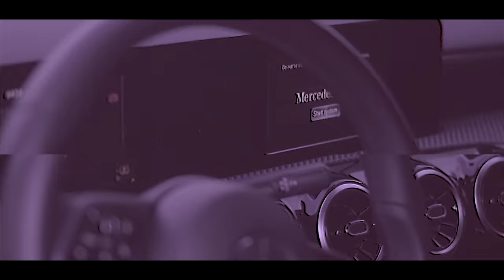Thug Slime X SCAR - Slatt (Official Music Video)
Mix Master:Lindo
beat by Lindo
Directed and edit by Yiannis Skourlis